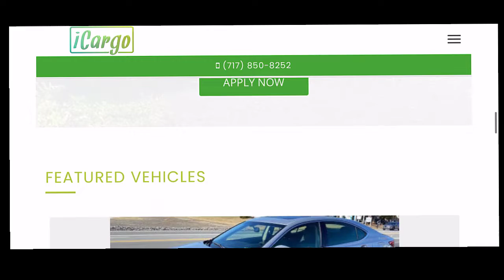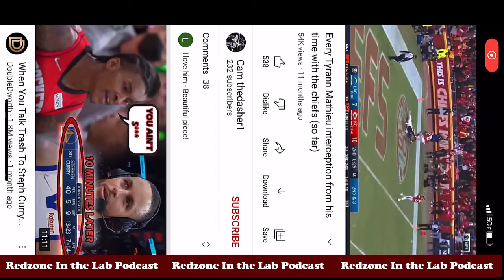2022 NFL Free Agency Day 4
redzone in the lab is joined by Joe Wilson and John Matthews II to discuss their top five remaining free agents.